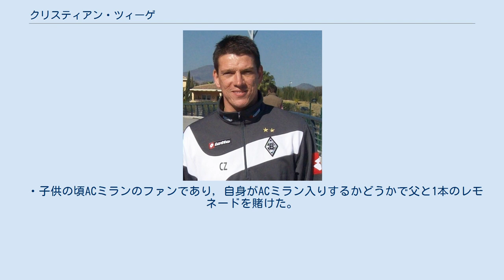クリスティアン・ツィーゲ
クリスティアン・ツィーゲ（Christian Ziege, 1972年2月1日 - ）は、西ドイツ・西ベルリン出身の元ドイツ代表サッカー選手、サッカー指導者。
現役時代のポジションは主に左サイドバック、左サイドハーフ。
 1990年にFCバイエルン・ミュンヘンでトップデビューを飾り、豊富な運動量とドリブル突破で主力として活躍。
2度のリーグ優勝に貢献した後、1997-98シーズンにセリエA・ACミランへ移籍。
翌シーズンにはスクデット獲得を果たすものの、左サイドのポジションをアンドレス・グリエルミンピエトロに奪われ渡英する。
 1999-00シーズンにはミドルズブラFCでプレーし、クラブの年間最優秀選手に選出された。
2000年夏にリヴァプールFCと契約するが、この際の移籍金550万ポンドに関してミドルズブラが不服を申し立てる。
最終的に高等法院からこの移籍は認められ、2000年9月9日のマンチェスター・シティFC戦でスティーヴン・ジェラードとの交代でデビュー。
2000-01シーズンのトレブルを経験した。
 しかし膝の負傷やジェイミー・キャラガーの台頭によりレギュラーの座を掴めず、トッテナム・ホットスパーFCへ加入。
キャプテンのソル・キャンベルをアーセナルFCへのフリートランスファーで失ったグレン・ホドル監督率いるクラブの守備陣の一角を担った。
 2002年3月14日、リヴァプール移籍の際に不正な交渉が行われたとして、同クラブに対し2万ポンド、自身へは1万ポンドの制裁金がリーグ委員会により科された。
同年12月26日のチャールトン・アスレティックFCでは後半アディショナルタイムに2枚目のイエローカードを受け退場となるが、この試合では左大腿部を打撲していた。
その日の夜に患部の状態が悪化したためクラブドクターに連絡すると、緊急搬送され外科手術が行われる。
術後には合併症も生じ一時は足の切断や生命の危機の可能性もあった。
 2004年6月にボルシア・メンヒェングラートバッハと2年契約を締結し母国へ復帰。
しかし足首の故障により12月以降ピッチから離れ、2005年10月に現役引退を表明した。
 1993年6月10日のブラジル戦でドイツ代表デビューを果たす。
翌年のアメリカW杯は故障のため出場できなかったが、1996年のEURO1996初戦のチェコ戦ではウィングバックとして出場し得点を記録するなどドイツの優勝に貢献、1998年のフランスW杯、EURO2000、2002年の日韓W杯などの国際大会にもそれぞれドイツ代表として名を連ねた。
EURO2004においてもルディ・フェラー監督によりメンバーに選出された。
 現役引退後は指導者に転身し、2006年にボルシア・メンヒェングラートバッハのU-17チームで監督を務める。
2007年3月には同クラブのスポーツディレクターに就任した。
2008年10月からはヨス・ルフカイ監督の解任に伴い、暫定的に監督を2週間のみ務めている。
その後コーチに就任するが、2008年12月に同クラブを退団している。
 2010年5月26日、アルミニア・ビーレフェルトの監督に就任した。
しかし開幕から8試合で1勝に終わり、11月6日のFCアウクスブルク戦に敗れると解任された。
 2011年4月よりドイツ代表のU-19チームを率いる。
同年8月にはU-18でも指揮を執った。
2014年3月に契約が更新されないことが発表され、夏に満了となった。
 2014年3月20日、SpVggウンターハヒンクに招聘され、リーグ17位に浮上させ3部残留に導いた。
翌シーズンもリーグ下位に推移する中、2015年3月25日に辞任することを表明した。
 2015年11月30日、セグンダ・ディビシオンBのCDアトレティコ・バレアレスの指揮官に就任。
2017年3月15日、成績不振により解任された。
 2017年12月27日、タイ・リーグ1のラーチャブリーFCと契約する。
翌年2月23日、2試合を率いた段階でクラブとの合意に基づき退団した。
 2019年4月29日、オーストリア・レギオナルリーガ（3部相当）のFCピンツガウ・ザールフェルデンの指揮官に就任。
同クラブでは息子のアレッサンドロがプレ...